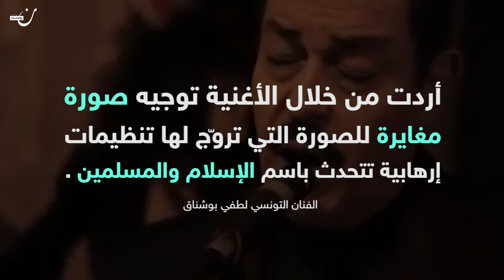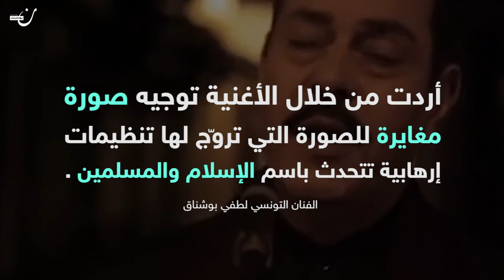"ميتال إسلامي" .. إنشاد آخر زمن !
الفنان التونسي لطفي بوشناق يثير الجدل بعد أغنيته الجديدة على إيقاع الميتال والهارد روك..

ما السبب ؟

شاهد معنا